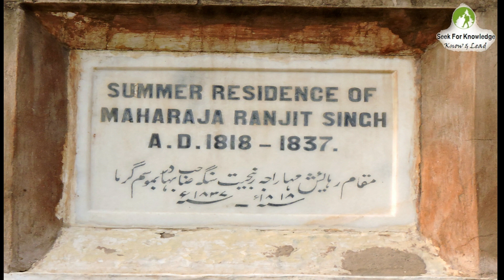Gujranwala the City of Wrestlers in History- Capital of Ranjit Singh Empire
This video is about the Facts in relevance to History of Gujranwala, and its importance to Pakistan. It was a major hub before partition where Sikhs and Hindhu's were controlling the local economy.
Many of the migrants at the time of partition cam to Pakistan in this City, but were relocated to Karachi due to non availability of job opportunities.
Ranjit Singh was also born in Gujranwala, and it remained the capital of his Misl Empires until unless he conquered Lahore, and shifted the capital to Lahore